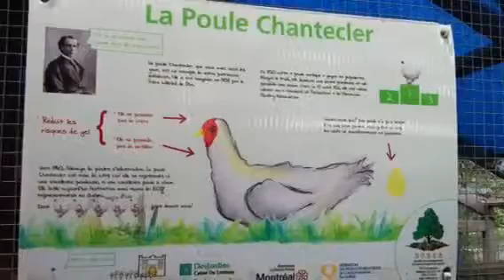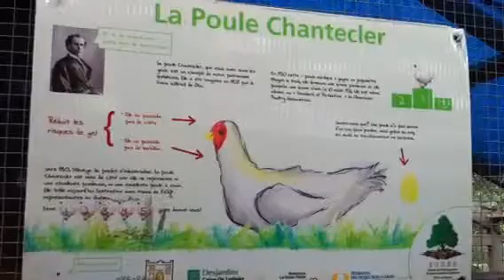Poules Chantecler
La maisonnette des parents